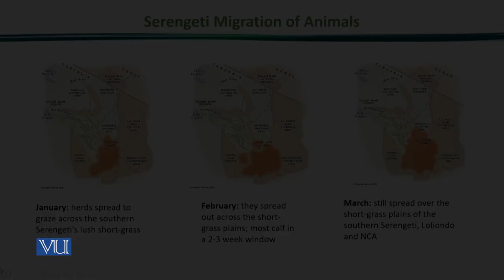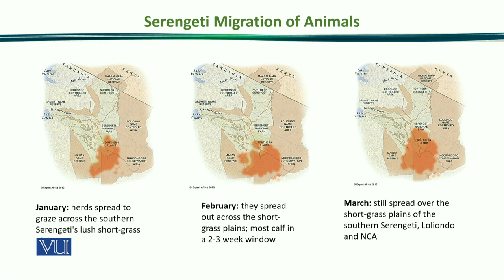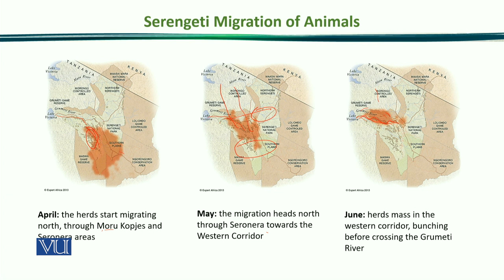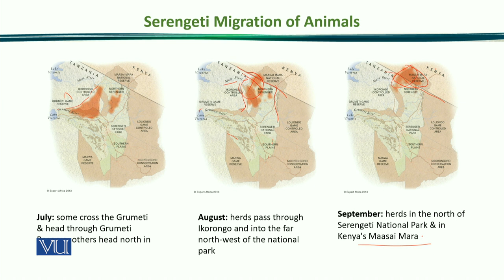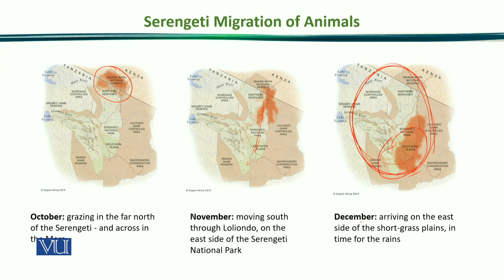Serengeti Migration of Animals | Principles of Animal Ecology | ZOO507_Topic178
Topic178: Serengeti Migration of Animals,
By Dr. Samina Qamar